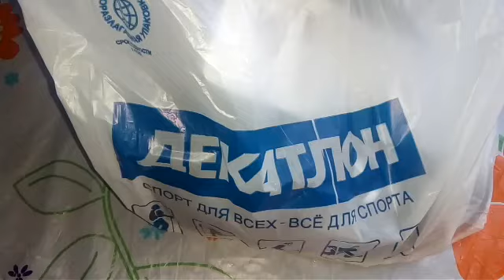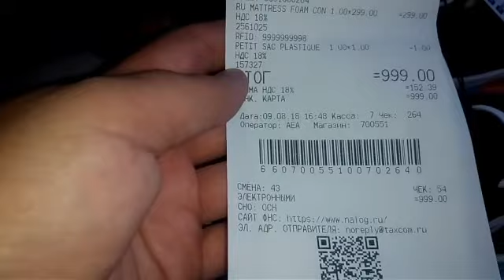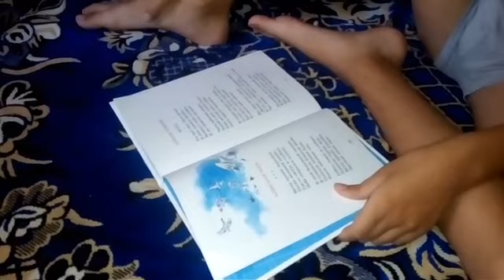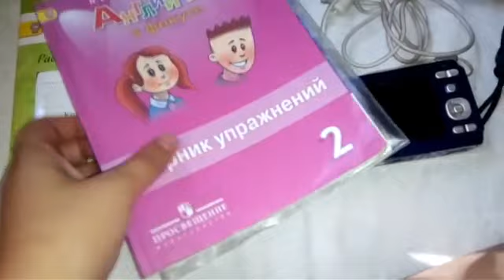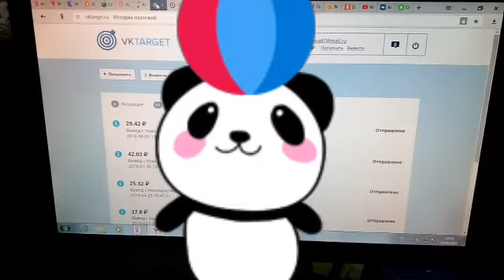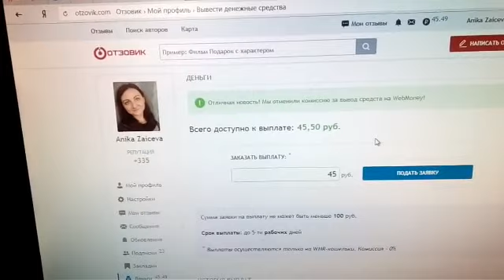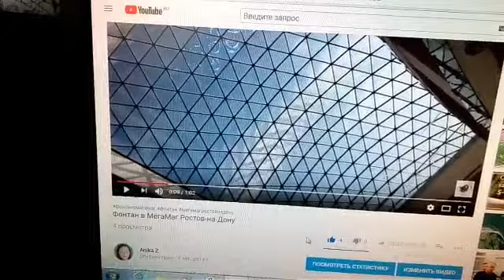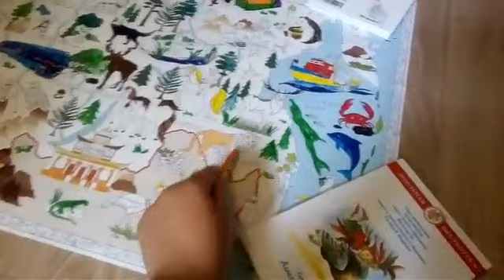VLOG/Информация для зрителей/Продаю камеру/Работа в интернете/ Занятия с детьми/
Плей листы-